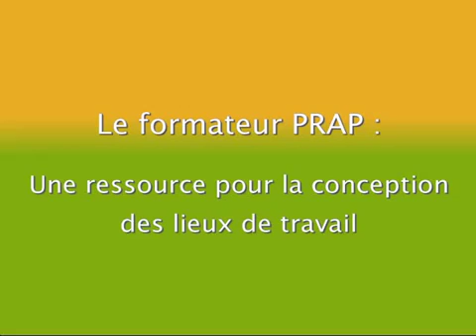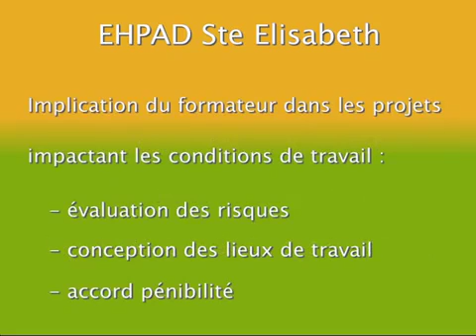Parcours Prévention TMS pour les établissements de santé - un formateur ressource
La démarche de prévention des troubles musculo-squelettiques (TMS) dans les établissements au travers de témoignages d'acteurs engagés dans ce parcours de prévention.
Exemple de formateur ressource pour la conception des lieux de travail.